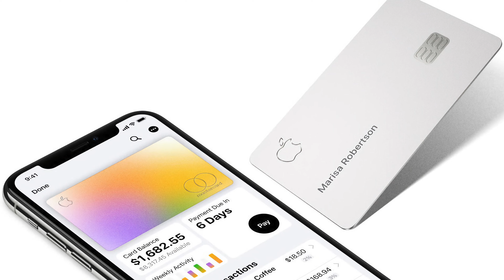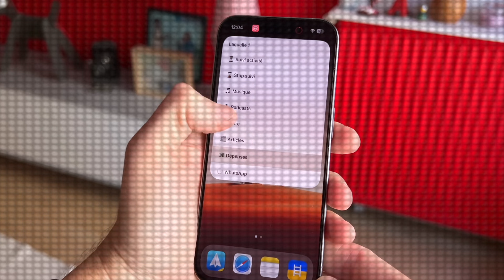Voici les AirPods Max (2ème génération).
AirPods Max 2, Apple Card et iPhone 16, voici les actualités tech de la semaine !